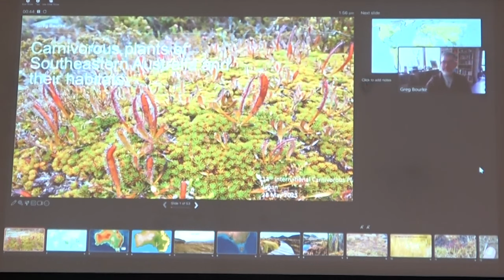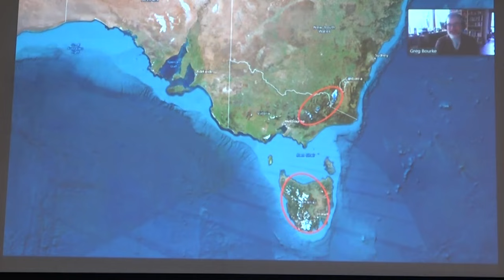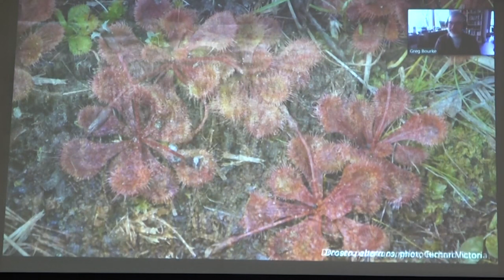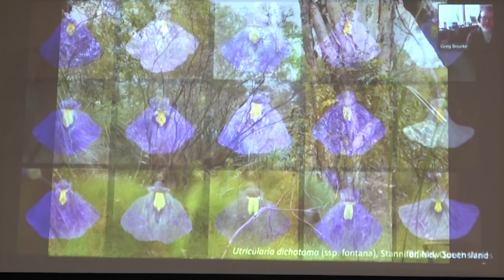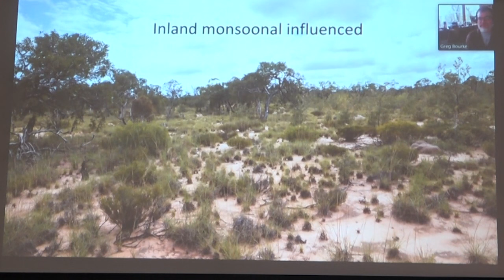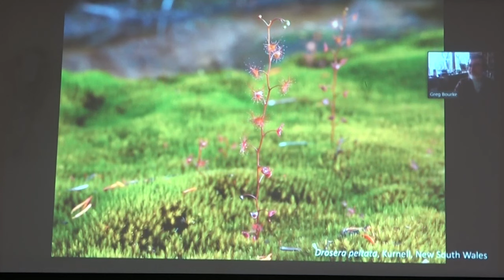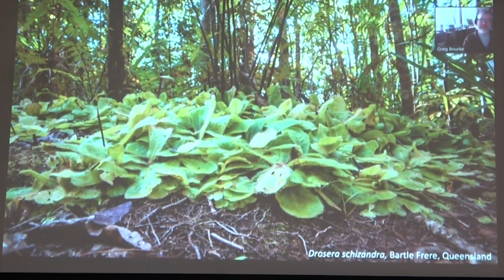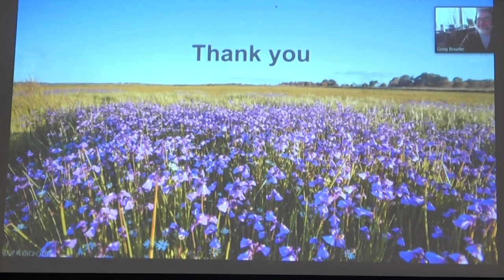Carnivorous plants in South-Eastern Australia by Greg Bourke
This video is a recording from our 13th ICPS International Conference. It was held at the Himeji Citizens Hall in Himeji City, Japan, May 26-28, 2023. The conference was hosted by the Japanese Carnivorous Plant Society (JCPS) with the cooperation of the Kansai Carnivorous Plant Society (KCPS), the Tokai Carnivorous Plant Society (TCPS) and the Hiroshima Carnivorous Plant Society (HCPS).

The G.F.P. (Carnivorous Plants Society for the German speaking Countries) will become 40 years old in 2024 and will be hosting our 14th ICPS International Conference!

All International Carnivorous Plant Society projects are directly supported by donations. Any amount is gratefully accepted and tax deductible.

If you would like to be a WCPD speaker for 2024, please reach out:
Kenny Coogan, ICPS Director of Education and Community Relations